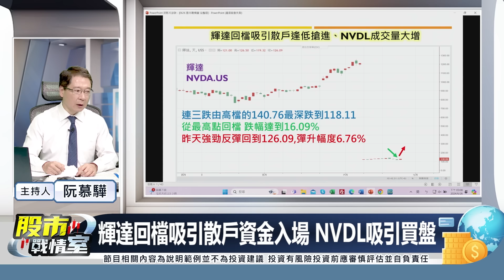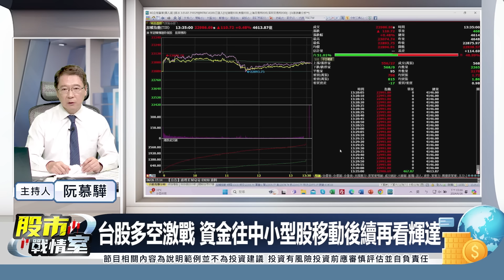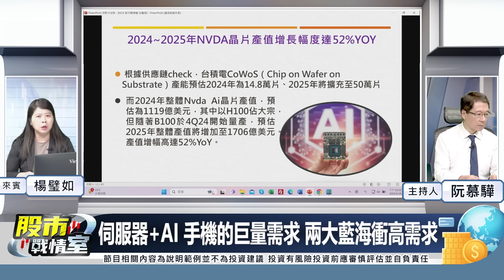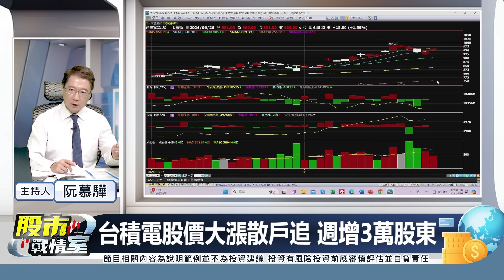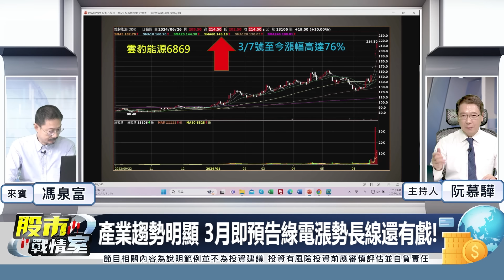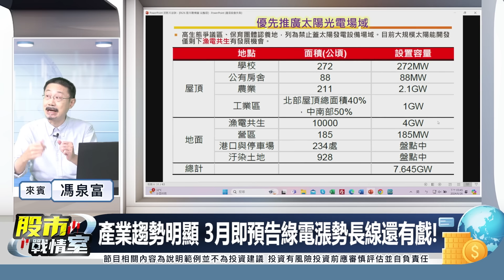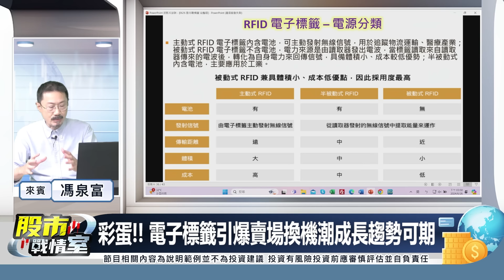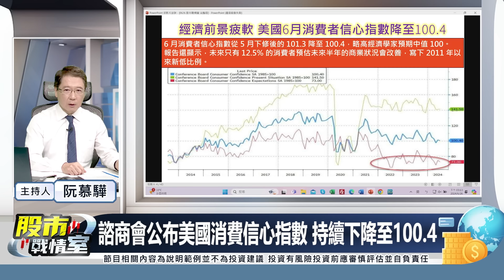【股市戰情室】輝達+台積電供應鏈 大滿貫分析!!綠能年複合成長高 目前只走1/3“彩蛋” 這產業有大成漲趨勢2024.06.26 財經V怪客 馮泉富 資深分析師 楊璧如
00:00片頭
00:08台股多空激戰 資金往中小型股移動後續再看輝達
01:23輝達回檔吸引散戶資金入場 NVDL吸引買盤
03:46輝達漲翻上方還有空間? 分析師按讚:基本面強勁
06:00台股多空激戰 資金往中小型股移動後續再看輝達
07:40輝達營收暴衝 華爾街分析師霧煞煞 真有這麼猛?
08:05美四大雲端廠商持續大筆資本支出推升供應鏈業績
08:44 GB200價格竟高達1億台幣 但效能較H100提升3倍
10:05伺服器+AI 手機的巨量需求 兩大藍海衝高需求
11:37黃仁勳為固樁鼓勵台積電漲價 卻是攔阻對手的算盤
12:43想買輝達何時進場? 勿追高 沿季線進場操作
13:05資料中心營收佔整體85% 產值年增高達52%
15:10台積電股價大漲散戶追 週增3萬股東
16:49台積電帶動 旺矽.中砂.帆宣長線有多波段行情
20:00產業趨勢明顯 3月即預告綠電漲勢長線還有戲!
27:10彩蛋!! 電子標籤引爆賣場換機潮成長趨勢可期
36:05紅海危機持續 新加坡塞港狀況嚴重 航運再起?
33:30諮商會公布美國消費信心指數 持續下降至100.4
34:14葉倫放話求降息? Fed鷹派堅守立場 壁壘分明